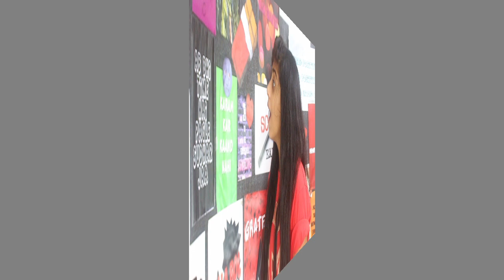Rantings Of An Arts Student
Here's ME trying to explain YOU how NOT to harass Arts Students -_-

My Awesome Snapchat: sharadi.s